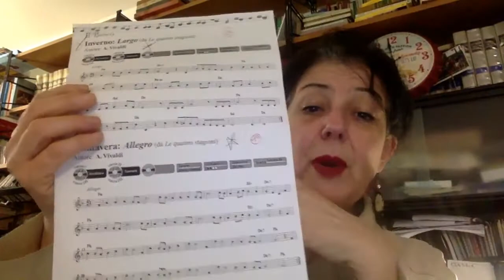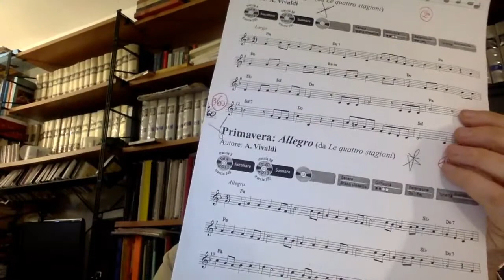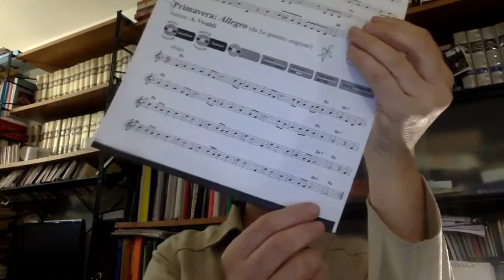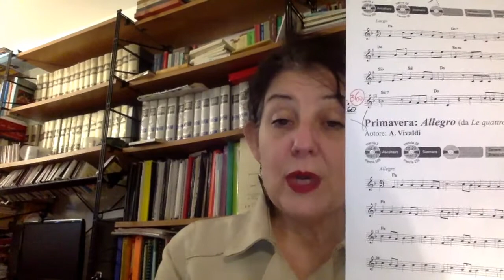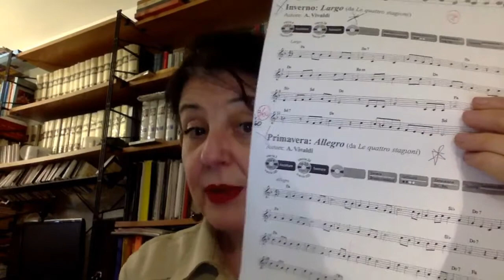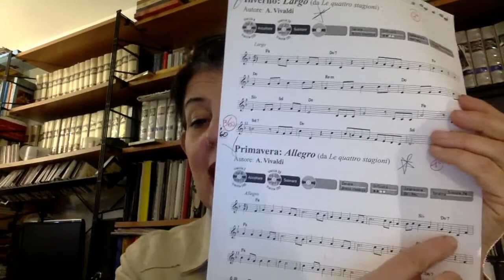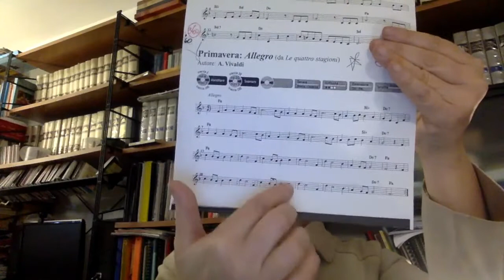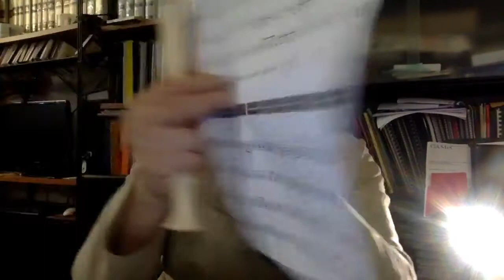Barocco : PRIMAVERA di Vivaldi - lezione -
Solfeggio e posizioni sul flauto